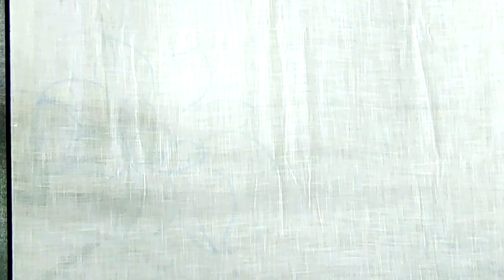beautiful big Lotus flower hand painting design on saree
beautiful big flowers,
beautiful big flowers images,
large lotus flower,
beautiful big lotus flower,
beautiful lotus flower,
beautiful lotus flower images,
most beautiful lotus,
beautiful white lotus flower,
hand painting,
free hand painting,
hand painting on fabric,
free hand painting on fabric,
couple hand painting,
painting on hand,
hand painting suit design,
hand painting dress design,
hand painting art,
teletubbies hand painting,
painting with hand,
hand painting saree,
hand painting drawing,
wall hand painting designs ideas,
painting hand,
hand impression painting,
best friend hand painting,
hand color painting,
lotus flower bomb wale,
lotus flower,
lotus flower bomb,
wale lotus flower bomb,
lotus flower drawing,
lotus flower radiohead,
how to make lotus flower with paper,
radiohead lotus flower,
lotus flower paper craft,
origami lotus flower,
how to draw a lotus flower,
how to draw lotus flower,
lotus flower origami,
paper lotus flower making easy,
blue lotus flower benefits,
how to plant lotus flower at home,
how to make lotus flower,
lotus flower bomb wale clean,
lotus flower making with paper,
lotus flower seeds how to grow,
miguel lotus flower bomb,
lotus paper flower,
king von x lotus flower bomb,
crochet lotus flower,
lotus flower bomb wale slowed,
king von lotus flower bomb,
how to make a lotus flower with paper,
drawing lotus flower,
lotus flower bomb lyrics,
lotus flower painting,